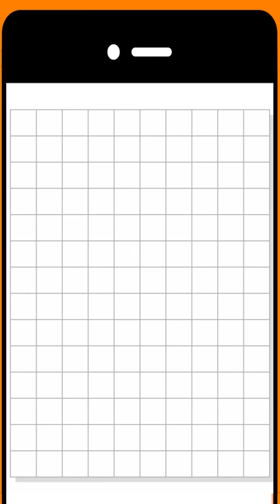Knots - New Top Free Game for Puzzle Lovers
Enjoy! The Most Addictive Puzzle Game for FREE. Easy to Learn. Hard to Master. (Heart New_Fun_Mistake_RED_MUSIC_KNOTS_Black)